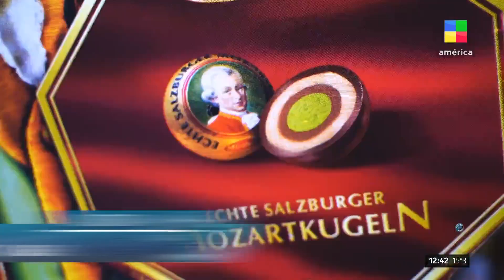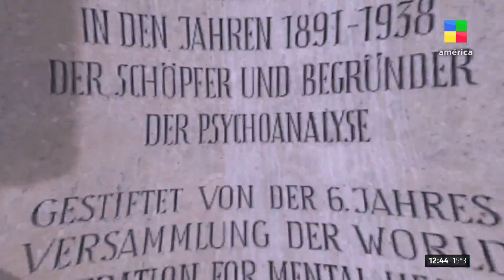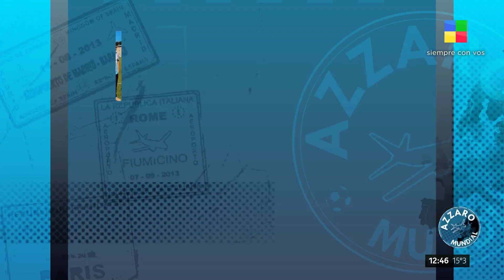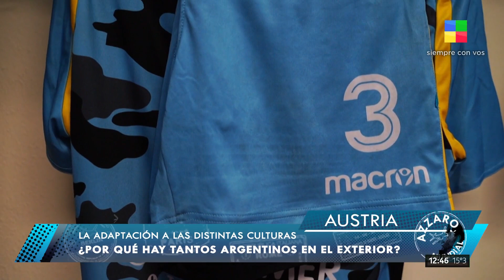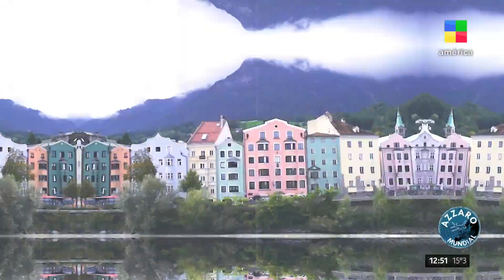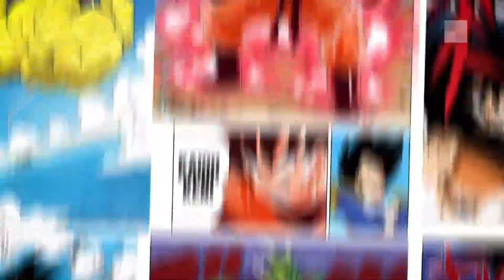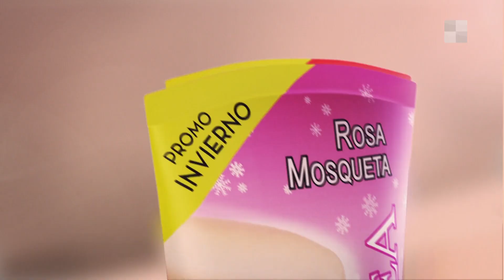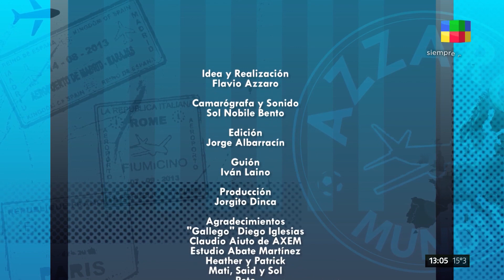Azzaro Mundial | Programa completo (27/09/20)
Esta vez somos visitantes en Austria: la tierra de Mozart y del padre del psicoanálisis, Freud. ¡Llegamos a Viena! Conocemos el palacio Belvedere, construido al inicio del siglo XVII. Nos movemos hacia Salzburgo, donde los protagonistas son "El turco" Said Llambay y Matías Vivaldo, futbolistas del SK Bischofshofen, quienes nos presentarán la ciudad y nos contarán cómo son los austríacos. Hacia el este nos encontramos con Ignacio Jáuregui, ex jugador de Gimnasia de La Plata, que ahora es mediocampista en el FC Swarovski Tirol, en Innsbruck. ¡Quedate a conocer Austria! 🇦🇹